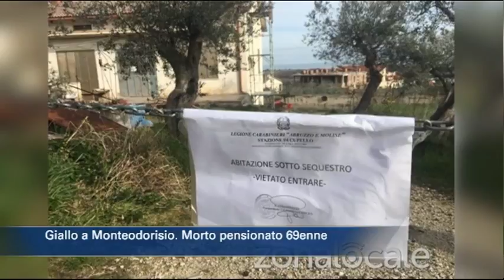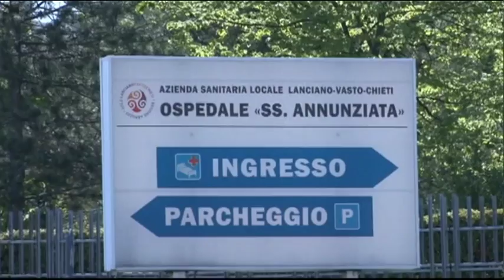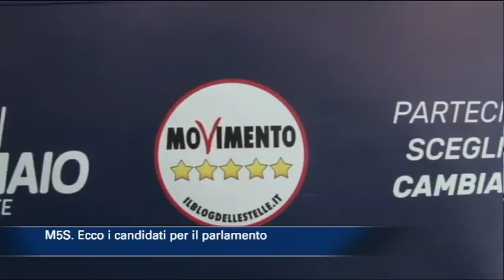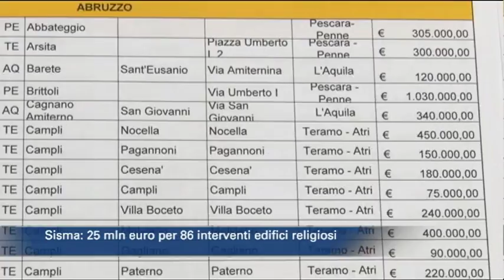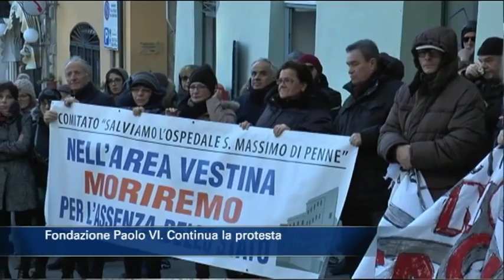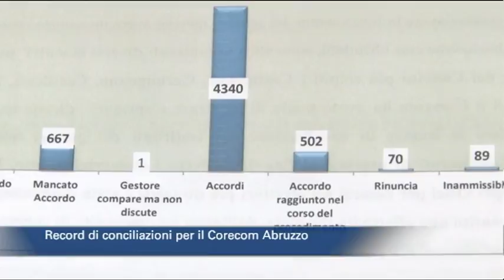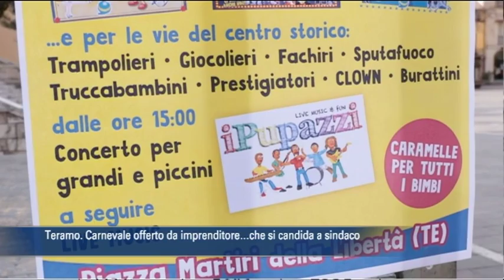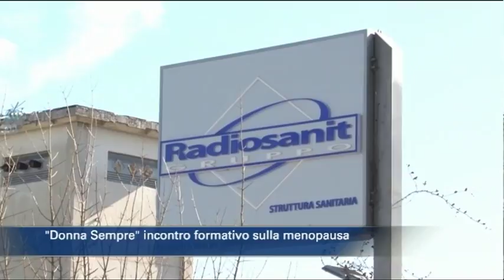TgSei edizione delle 14 di lunedì 5 febbraio 2018